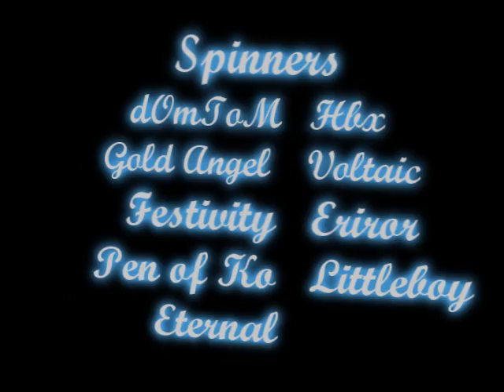Fun Collab 2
Song: All Night Long By S.S.H.